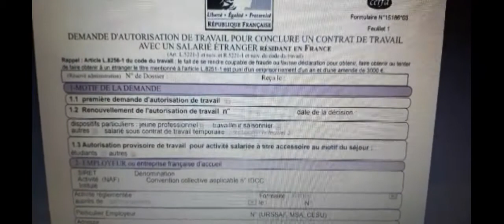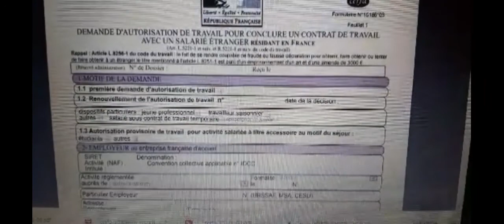How? Where? When? To apply your first Carte De Sejour in Paris. Part 1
Requirements and Proof to Provide

Passport with validity,
Birth Certificate  original/translate
Marriage Contract  original/translate
Bulletine Salaire CESU/PAJEMPLOI/URSSAF
Impot / Tax
Aide Medicale
Electricity
Quittance Loyer
Proof of Purchase with your name and date
Doctors Prescription
Bank Statement
THE MORE PROOF THE MERRIERE

EMPLOYER NEED TO PROVIDE:
Cerfa
Contract de Travail
Impot / present / photocopy
Attestation de Travail
I.D./ photocopy

file:///C:/Users/thess/Downloads/cerfa_15186-03%20(3).pdf